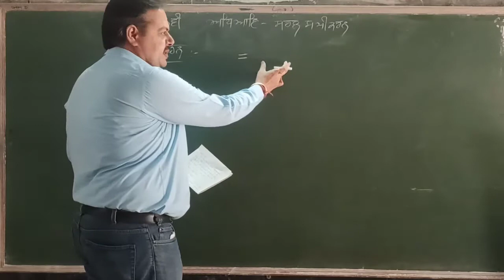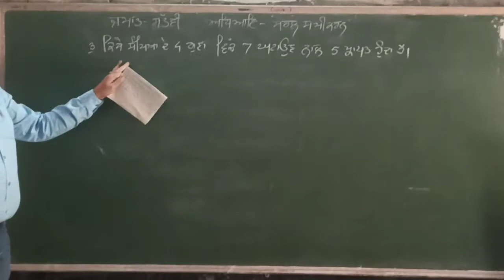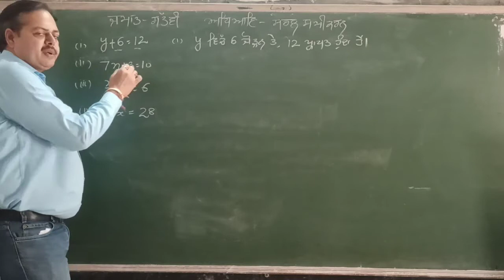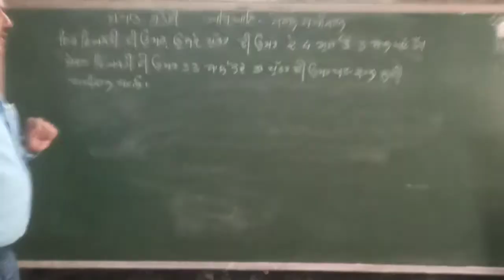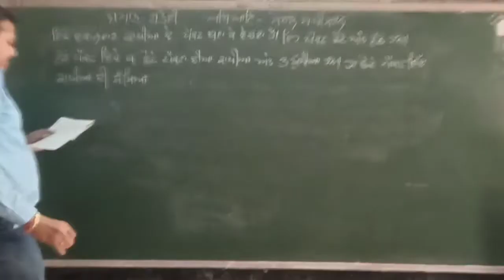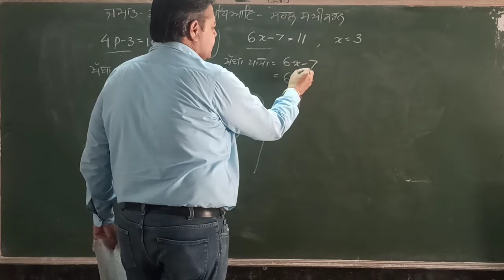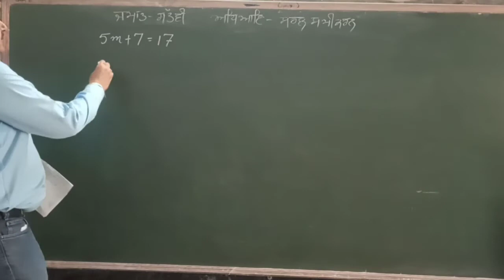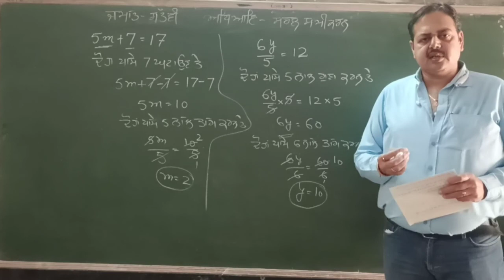Math c07 ch04 Simple Equation :Revision-1